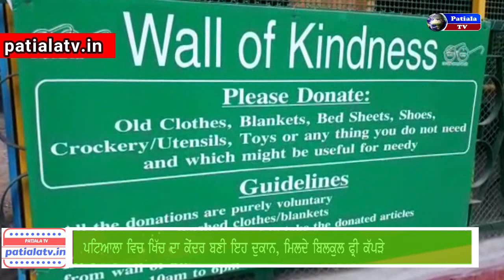ਮਿਲਦੇ ਫ੍ਰੀ ਕਪੜੇ ਸ਼ਾਹੀ ਸ਼ਹਿਰ ਪਟਿਆਲਾ ਵਿੱਚ